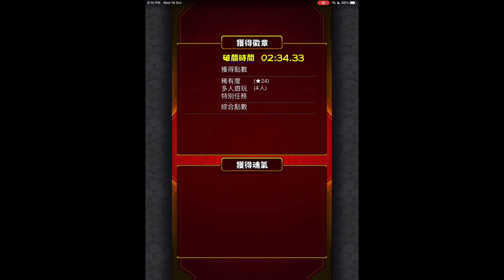【怪物彈珠 | 馬來西亞玩家】の【黃昏的閃巧廢鬼團 第二夜 | 薄暮疾行的朦朧重鬼姬 | 激究極 | 朧木路宇羅】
全新「黃昏的閃巧廢鬼團 第二夜」轉蛋活動，將於2022年10月17日的中午 12:00現身！三位新登場的角色「電堂莉瑠瑠」、「小桐朔乃」跟「須花蓮治郎」，她們將會施展渾身解數，於《怪物彈珠》世界發光發亮！她們的出現，到底會為遊戲帶來怎樣的新火花呢？請彈珠好手們準備好迎戰！

新系列轉蛋活動
3位新角色轉出機率超UP，轉出時各項數值（HP／攻擊力／速度）的「＋值」都是MAX，而且新角色在轉出時更偶爾會自動獸神化。快把握機會，入手強力的新夥伴吧！

▼轉出機率超UP角色：

▼活動期間：
2022年10月17日 12:00～11月02日 11:59

＊假如角色以獸神化後的姿態直接轉出，將會以持有兩個不同種類的英雄果實之姿出現。

新登場角色介紹！

★6 閃巧奉行所與力 須花蓮治郎
（獸神化後）

★6 閃巧廢鬼團的王牌同心 小桐朔乃
（獸神化後）
★6 閃巧廢鬼團的俊材同心 電堂莉瑠瑠
（獸神化後）
＊以上角色無法進行「進化合成」或是「神化合體」。
＊各角色的獸神化素材詳情，請參閱遊戲內的說明。

新系列降臨一覽

＊激究極Boss的神化素材詳情，請參閱遊戲內的說明。

除了一如以往，成功挑戰新冒險可獲得5倍徽章外；新系列的降臨關卡，也會期間限定進行體力減少優惠。

▼優惠期間：
2022年10月17日 12:00～11月02日 11:59

難易度 體力減少
激究極 50 → 40
究極 45 → 36
▼對象冒險：
　・薄暮疾行的朦朧重鬼姬（激究極）
　・超困擾！旁若無人的剪髮地獄（究極）
　・目標解體！重鬼少女的大特攻（究極）

【出現兩個寶箱或以上的話，保證會出現一個金蛋！】
不但如此，這一次新系列的降臨關卡還會進行運氣優惠，結算畫面中假如角色出現兩個寶箱或以上的話，保證會出現一個金蛋！

▼優惠期間：
2022年10月17日 12:00～11月02日 11:59

＊結算畫面中角色只出現一個寶箱的話，不保證會出現金蛋。
＊即使因「好運怪物」效果而讓角色出現三個寶箱，保證出現金蛋數也只會是一個。
＊即使以接關的形式過關，運氣優惠也會如常發動。
＊角色運氣獎勵的寶箱以外，運氣優惠不會發動。
＊保存的對象冒險在過關後，運氣優惠也會如常發動。

角色图鉴+Strike Shot语音